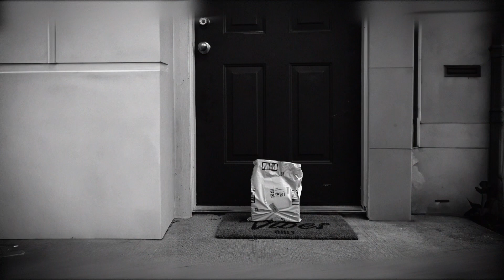Don’t Forget The Dishes (Short Film)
Had an idea I wanted to see if I could bring to life. My first time doing anything other than a music video. All solo shots. Not bad. Eager to see how much better my next one will look.